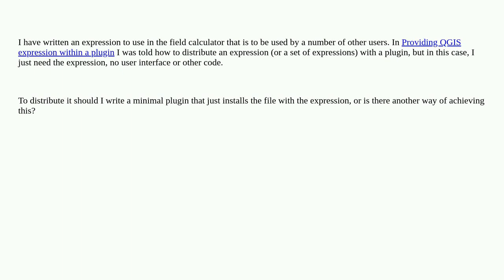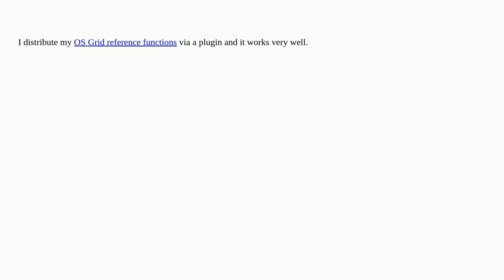Gis: Distribute a function for QGIS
Distribute a function for QGIS

A special thanks goes out to the awesome community

  qgis qgis-expression qgis-plugins